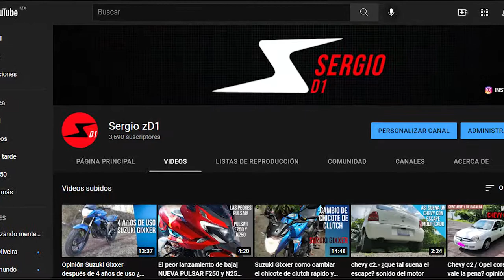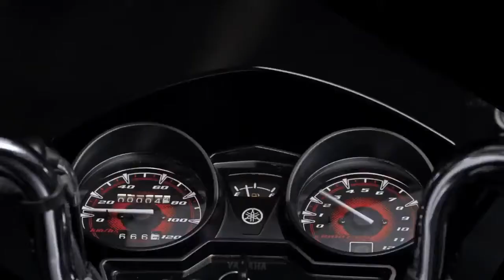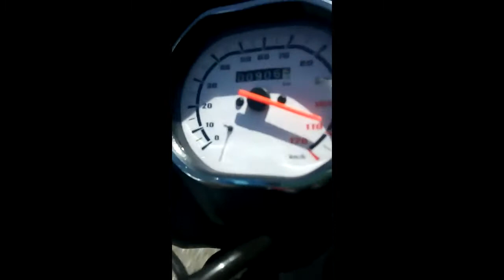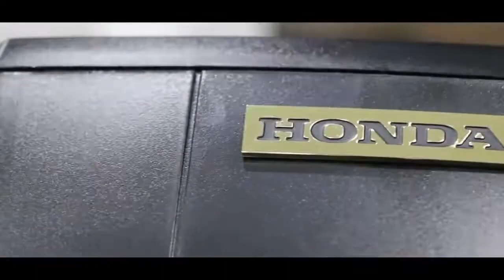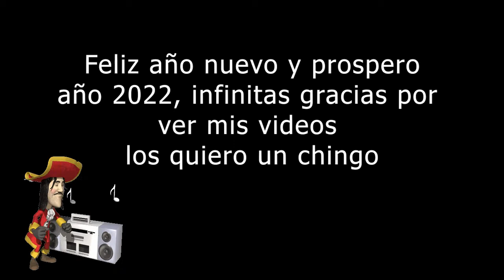Honda CGL 125 vs Suzuki GN 125 vs Yamaha YBR vs Platina 125 Top Speed Comparison (Velocidad Máxima)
Créditos por los vídeos utilizados:
Angel Romero
el quique blog
rbotdance
Lukas

Aquí un vídeo de comparación del top speed de estas motos cuál ganará deja tu comentario y dime cual crees que gane, también no olvides suscribirte y dejar tu like, comparte con tus amigos eso me ayudaría mucho, hasta el próximo video.